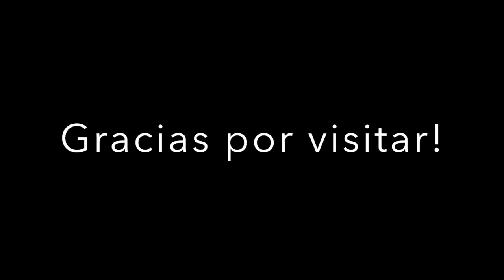BISTEC ENCEBOLLADO HONDURENO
Bistec Encebollado, es una receta muy fácil y saludable, a base de carne de res.  Uno de los ingredientes  principales es la cebolla que logra darle un rico sabor y aroma al platillo.  Es muy rápido de preparar y también es muy económico ya que los ingredientes son los que regularmente manejamos en nuestras cocinas.  Se acompaña con un arroz blanco y una ensalada verde.